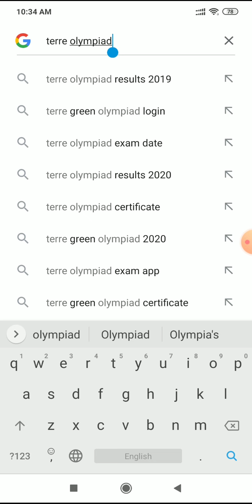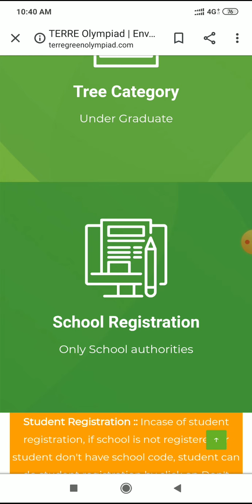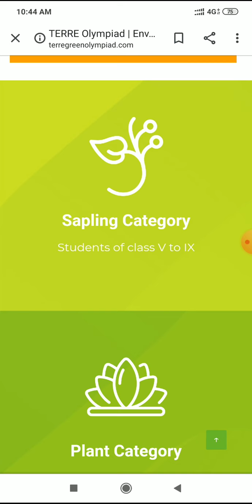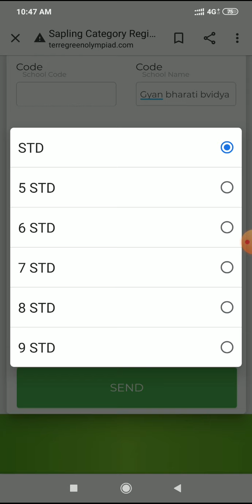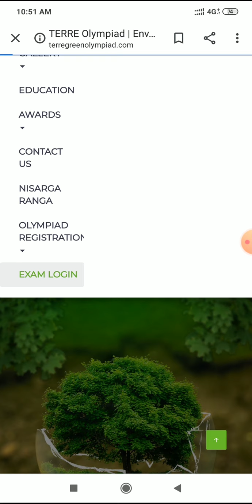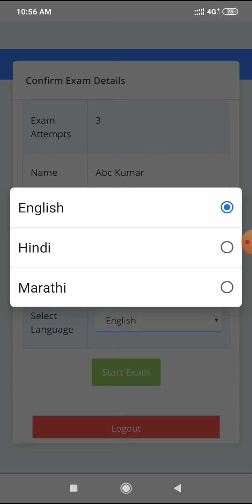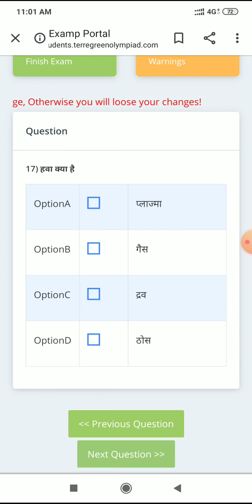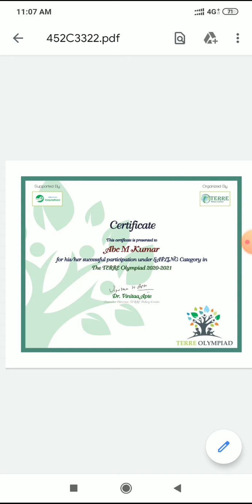How to participate in TERRE Olympiad Exam?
TERRE Olympiad, a national level Environmental Awareness based online quiz Competition. How to Register? How to attend the Exam? How to download the Exam Certificate?